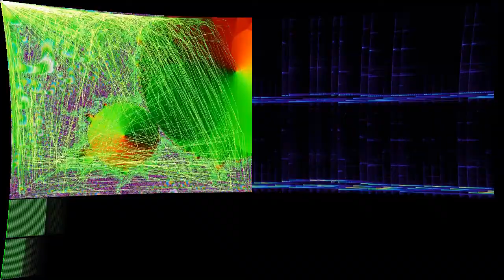The Smell of Woodwork (Reprise) [Abandoned Theatre Version]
“The Smell of Woodwork (Reprise) [Abandoned Theatre Version]” by So I'm An Islander